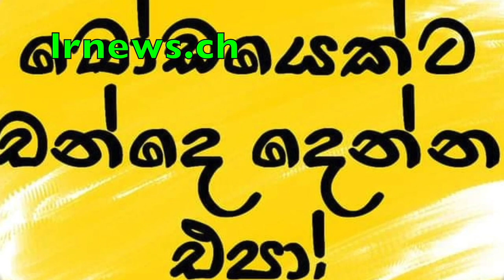රංගේ බණ්ඩාර පක්ෂ ලේකම්කමෙන් දොට්ට ...................................